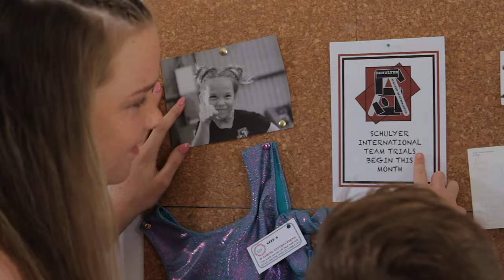Chalk teaser trailer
Blood. Sweat. Chalk.

Chalk is a high-energy sports drama, following the lives of Australian teens aiming for gold--the Australian Olympic Team!